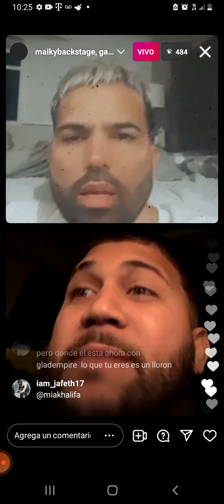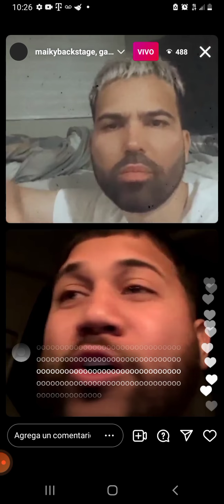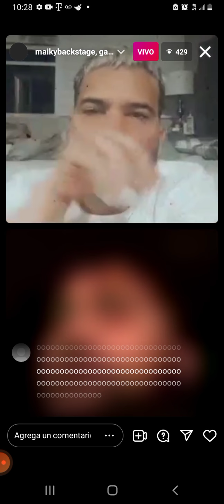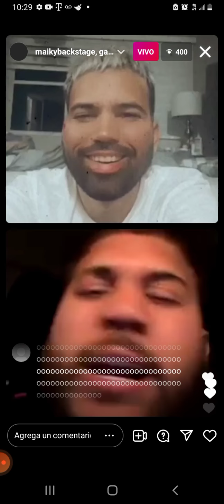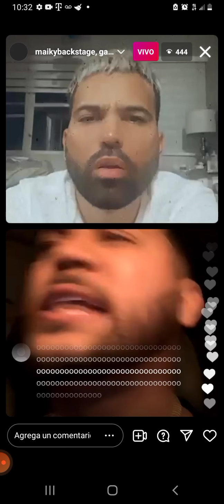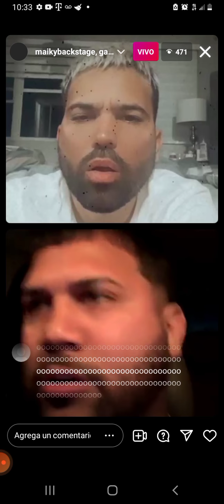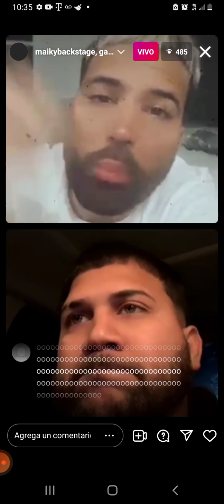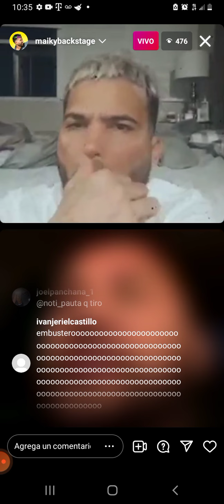Kele, Giova kartoons, Etervidos, yo les di fama | Gallo vs Bryant Myers, relatos de lo sucedido